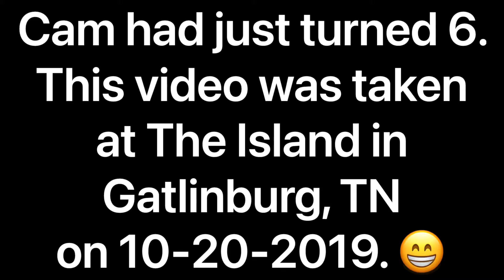Cams First Time On A Roller Coaster At The Island In Gatlinburg, TN! Great Reaction!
I filmed this a couple years ago when we were on vacation in Tennessee. We went to The Island in Gatlinburg. They have a huge Ferris wheel and many other fun things to do. The kids wanted to ride the mini roller coaster. Neither of our kids had ever been on one before. This was their first time and they absolutely loved it! I’m glad I was able to get it on camera!